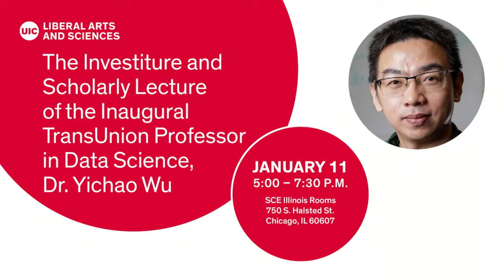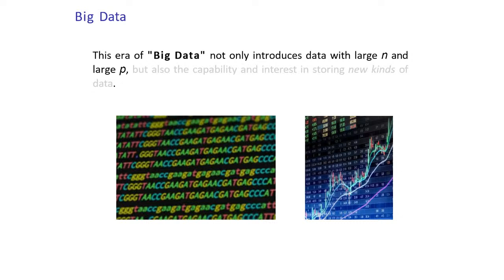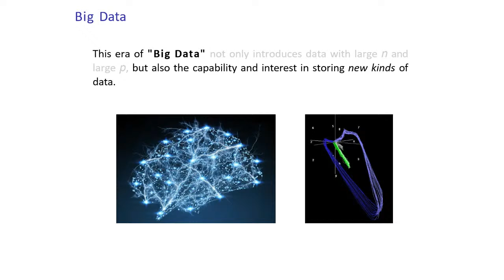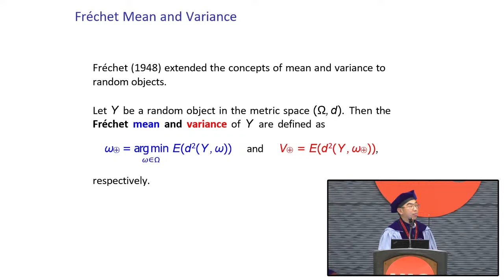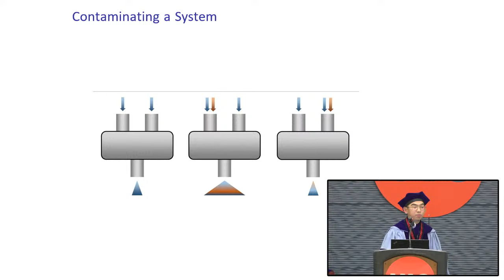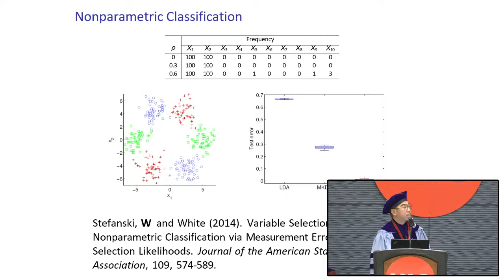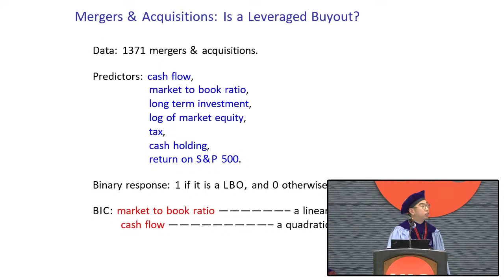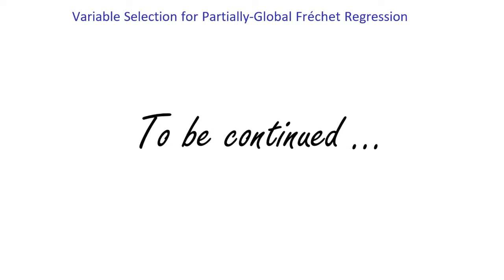Statistics in the Era of Big Data: Nonparametric Variable Selection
The Investiture and Scholarly Lecture of the Inaugural TransUnion Professor in Data Science, Dr. Yichao Wu